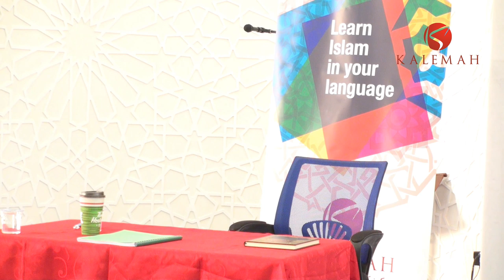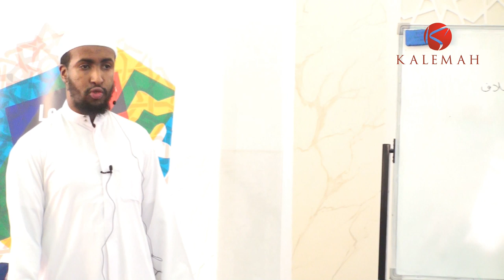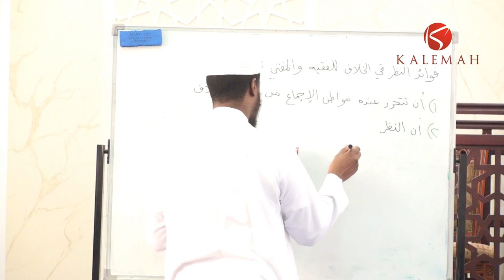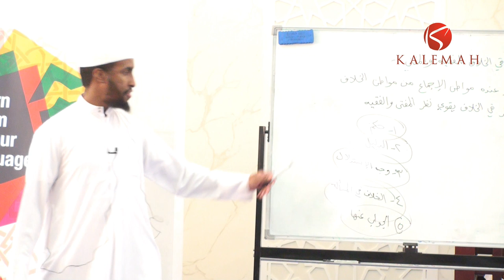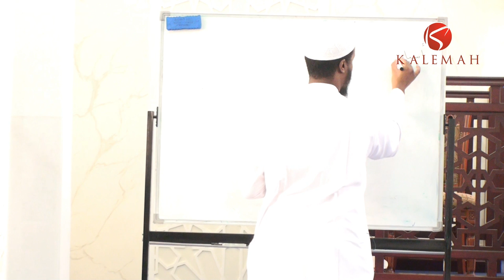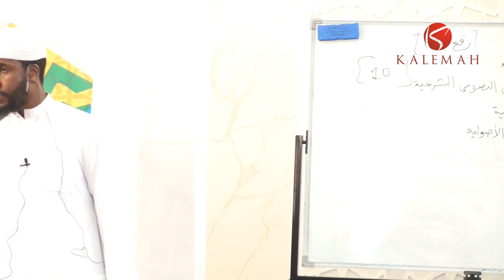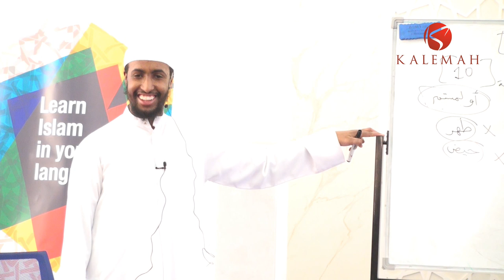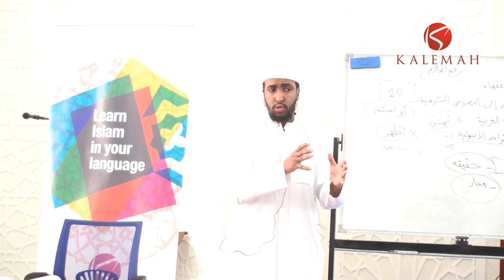Part 2 || A Brief Introduction to Fiqh and its History || Ustadh Abdulrahman Hassan